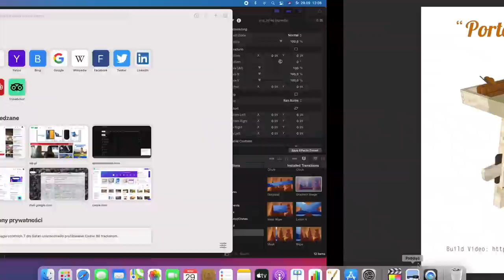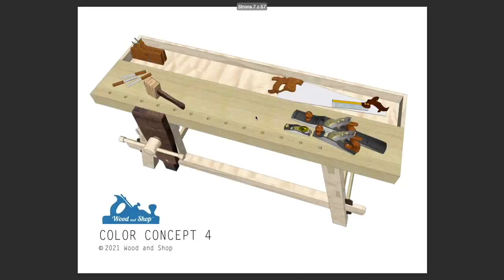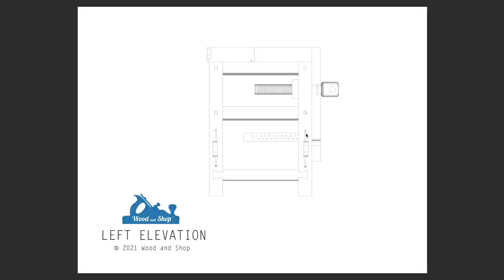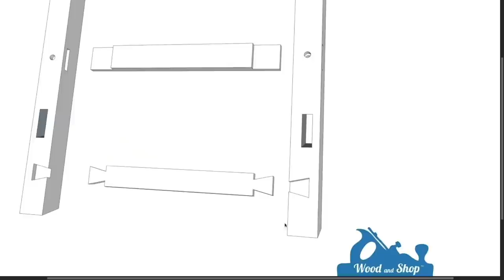Strugnica Morawska cz.I - plany, plany, plany...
Rozpoczynamy nowy cykl na kanale 5m2. Zbudujemy nową strugnicę.
Długo się przygotowywałem do tego tematu - głównie merytorycznie, ponieważ wszyscy wtajemniczenie wiedzą co to jest "strugnica Morawska", głównie dzięki publikacjom Chrisa Schwarza, Willa Meyersa i filmom z Wood&Shop (Joshua Farnsworth). Mało natomiast się wspomina na temat samych Braci Morawskich - a właściwie to Hernhutów (bo tak ich nazywano w Polsce). Tak - Herhuci byli również u nas. I postaram się połączyć historię tej społeczności z budową strugnicy dzięki której mogłem ich bliżej poznać. Ale ten cykl będzie poświęcony nie tylko "Morwianom" (to potoczna nazwa - ich głównym językiem był Niemiecki i raczej mięli mało wspólnego z Morawami), ale też innym tzw. "dobrym Cudzoziemcom": Olędrom, Bambrom, pewnemu Chińczykowi i musztardzie Sarepskiej :-)
Dzisiaj odcinek pierwszy - analiza projektu, przygotowanie materiału i rozpoczęcie budowy stojaka.

link do bloga LAP z artykułem Willa Meyersa (plus foto oryginału)